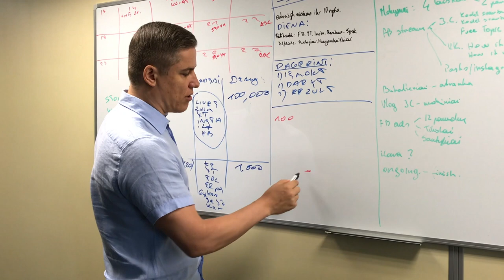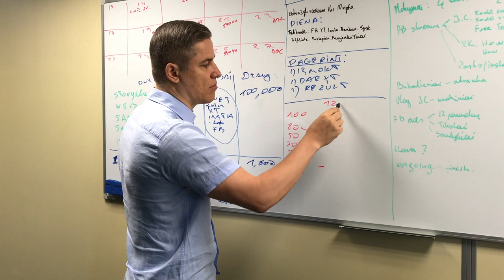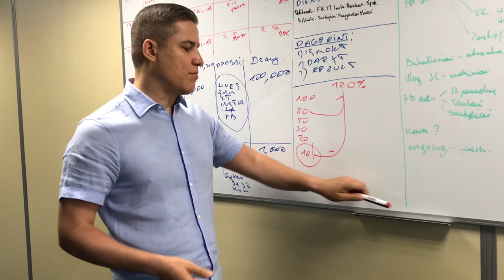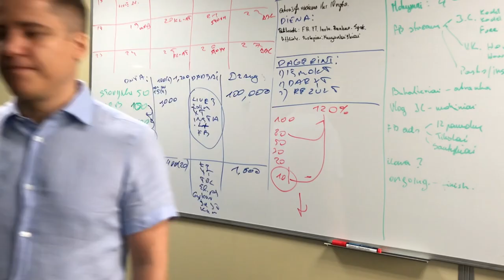Diena su J.Cernys #13 Kodėl iš darbo pokalbio išėjo žmonės. Kas skrenda į Egiptą?